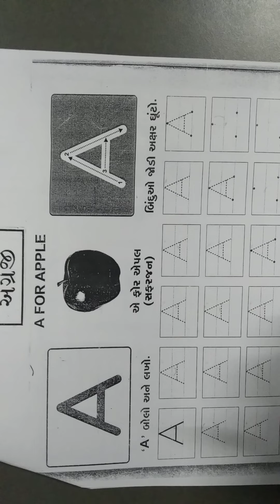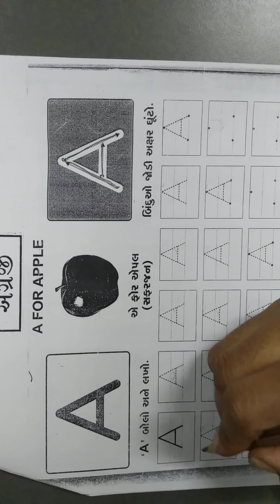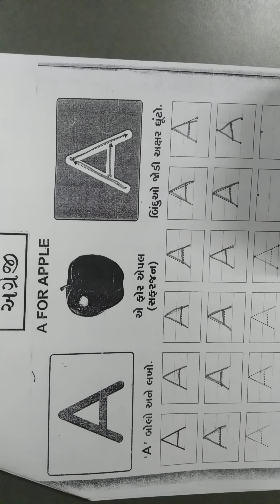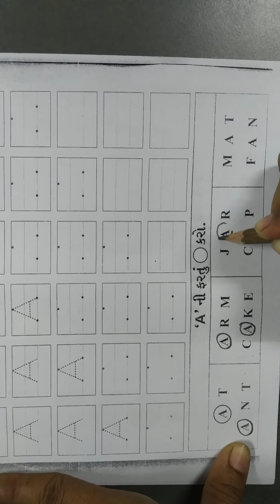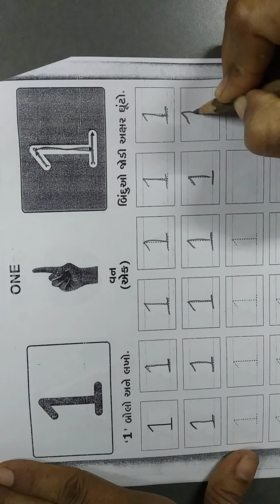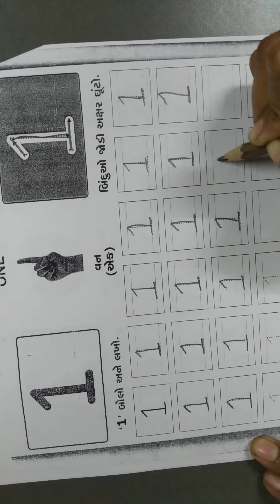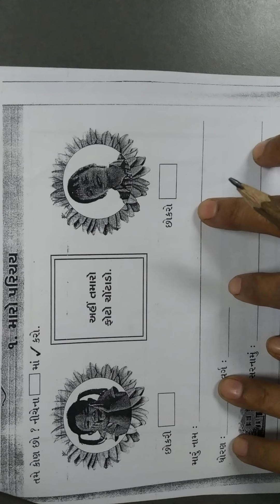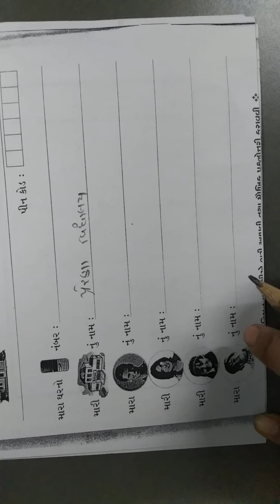JKG | WORKSHEET-2 | GUNVANTABEN | 07-06-2021